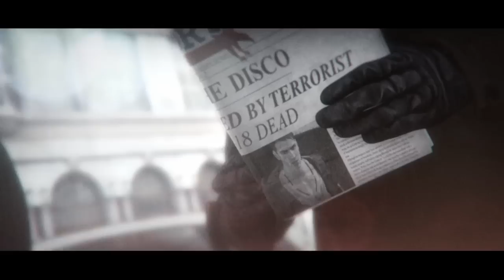DmC Devil May Cry Official Cinematic Trailer